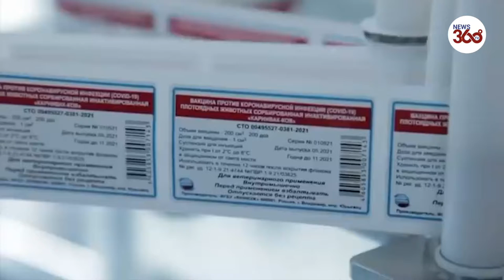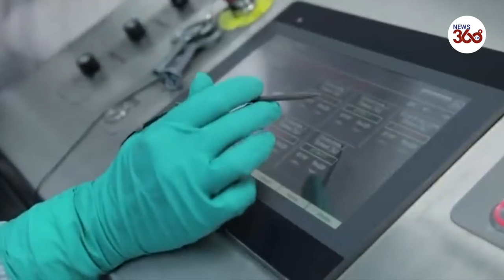Russia begins vaccinating animals against Covid-19 - News 360 Tv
Russia has started vaccinating animals against COVID-19, the Federal Service for Veterinary and Phytosanitary Supervision (Rosselkhosnadzor) announced on Wednesday.

The agency said that several regions began inoculations using the Karnivak-Kov shot.

According to Rosselkhosnadzor, two shots of the Karnivak-Kov vaccine cost around 500 roubles ($6.81, €5.58) and give protection against the coronavirus for six months.

Artyom Trofimov, a pet owner who brought his cat to be vaccinated in Moscow, said that “I understood that a cat can infect others with this virus (COVID-19) that’s why I decided to take measures as I am worried about my personal health and the health condition of my relatives and friends who come to me - they can simply get infected with this virus.”

Video courtesy to vetandlife.ru